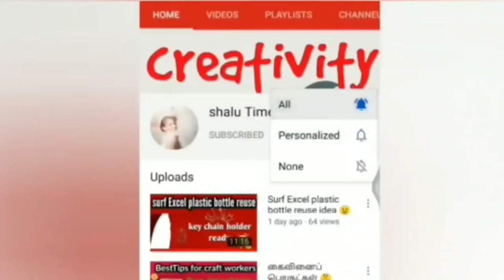Waste medicine bottle reusecraft | Navaratri Golu bommai craft | doll making video